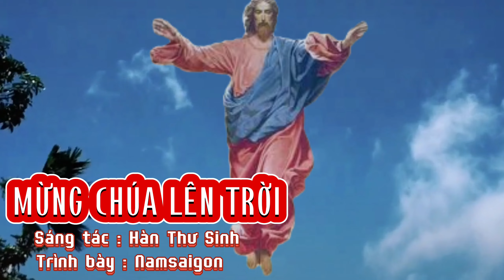MỪNG CHÚA LÊN TRỜI || Sáng tác : Hàn Thư Sinh || Trình bày : Namsaigon